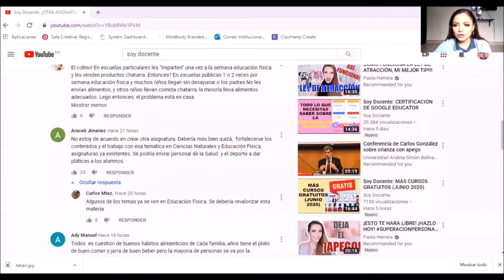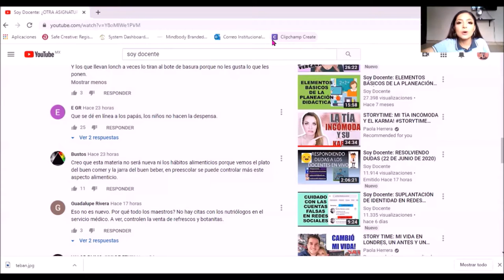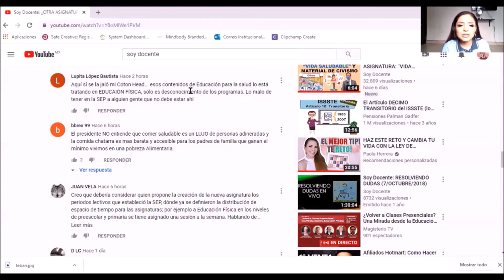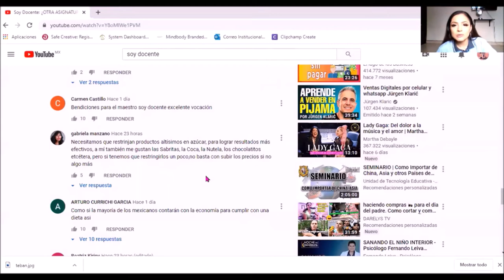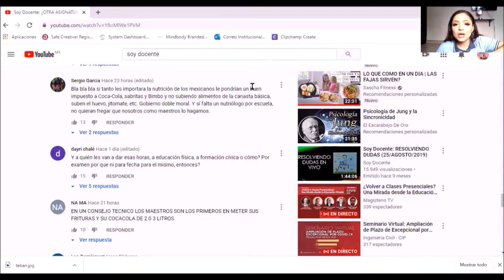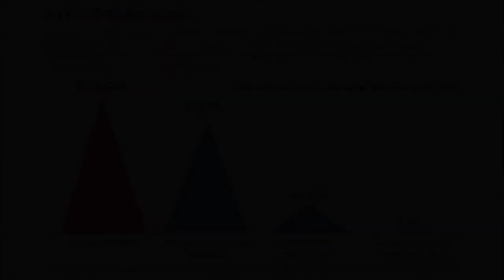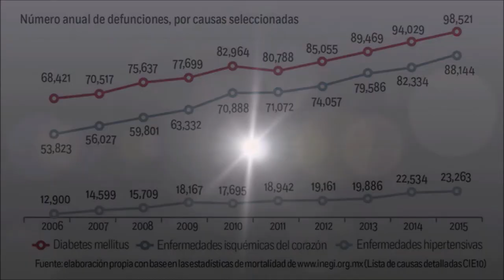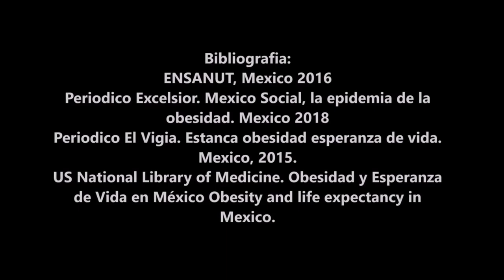NUEVA ASIGNATURA: VIDA SALUDABLE / ESTUDIANTE DE LA UNADM REACCIONA: (SEP /JUNIO 2020)